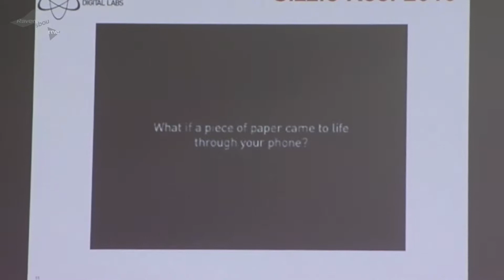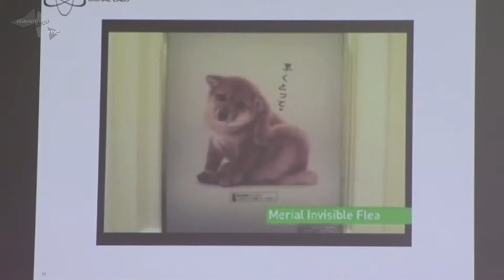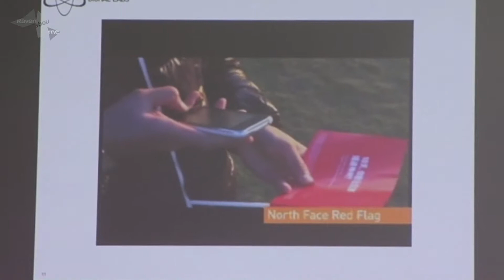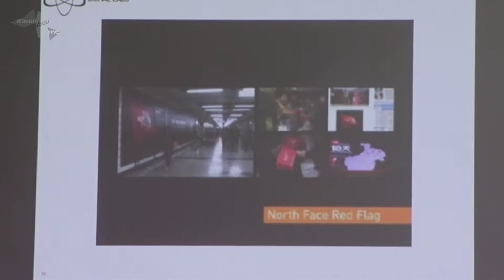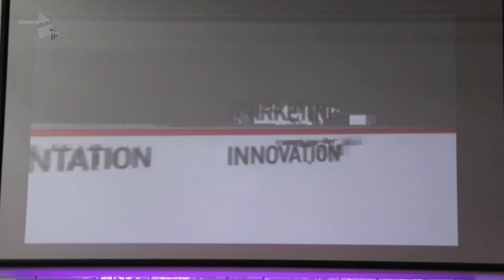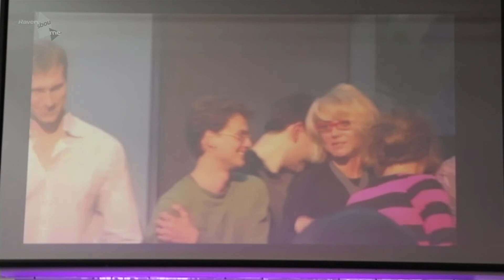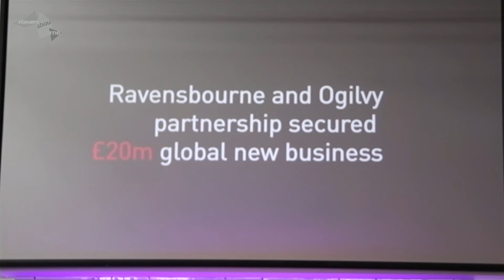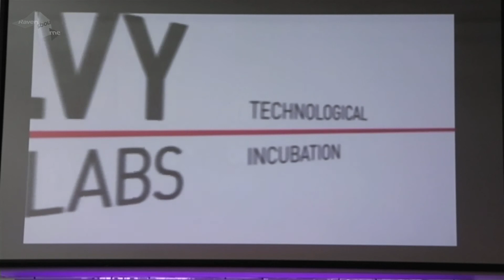Vision Industry Day - Ogilvy